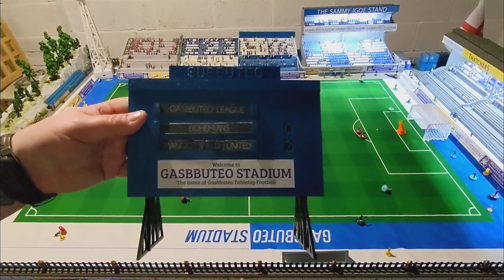369 - Gasbbuteo League - Champions Cup Final - Second Half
All I'm gonna say is, there was a winner by the end of stoppage time.

Gasbbuteo League 2023 is over.

It's been emotional.

UTG 🤟